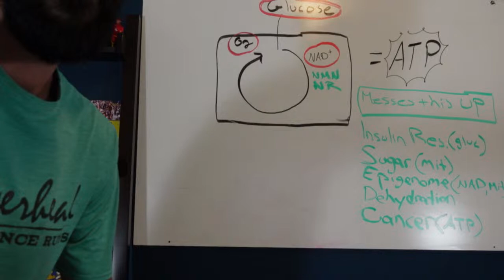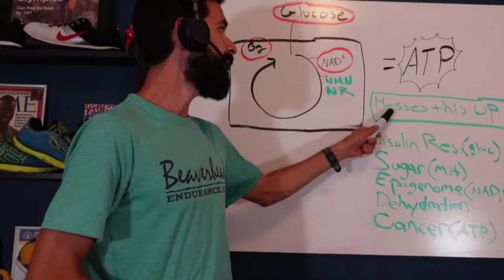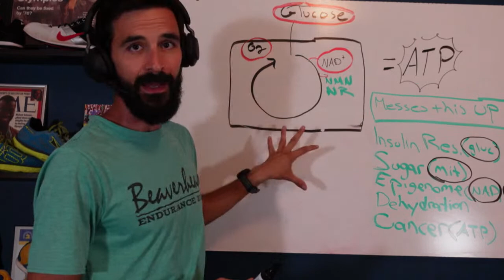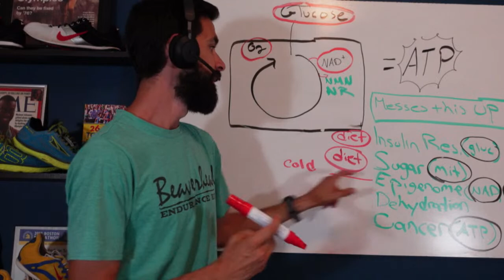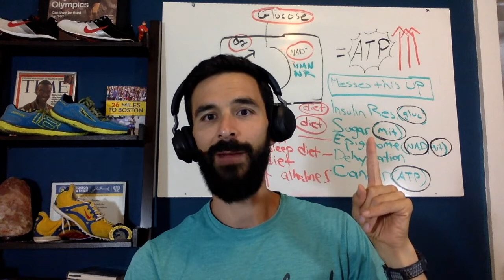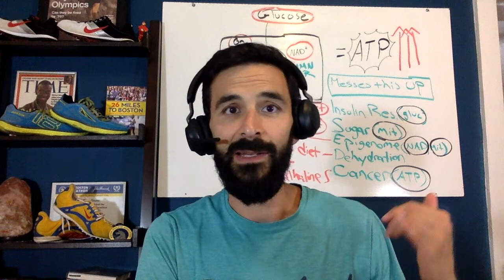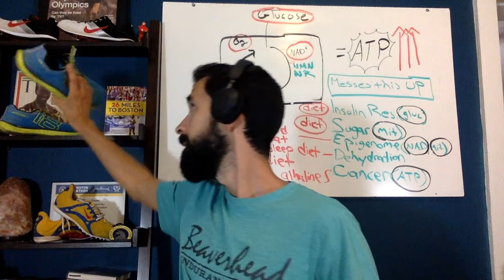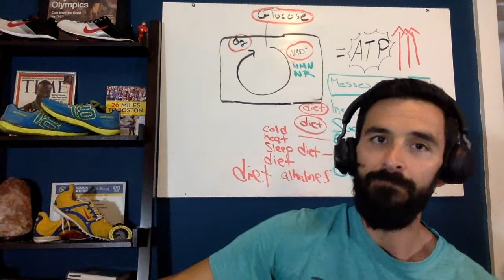Better Running Through Biochemistry | Improve Your Running With ATP Optimizaiton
How do you get to be a better runner? The answers are threefold:

1. Get better muscle integrity
2. Get a better energy supply machine
3. Overcome the mental barriers which hold you back

In this live training, we'll focus on the second, breaking down  the ways your body produces energy in order to make you run FASTER.

I'm going to share with you the main inputs that your body requires to create energy through the three metabolic systems, how you can ENHANCE this process, and how not to mess it up!

3:52 What you need to make energy
10:22 Insulin Resistance (compromises glucose use)
12:11 Refined Sugar (compromises mitochondria)
12:55 Epigenome (compromises NAD and mitochondria)
13:44 Dehydration (compromises whole system)
14:30 Cancer (compromises ATP)
15:39 How to avoid these problems
23:53 Q&A